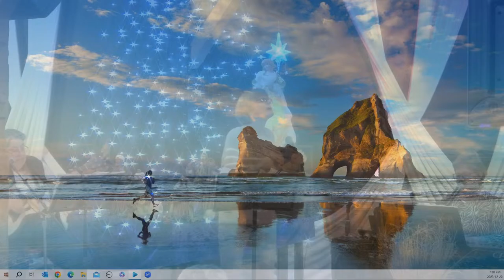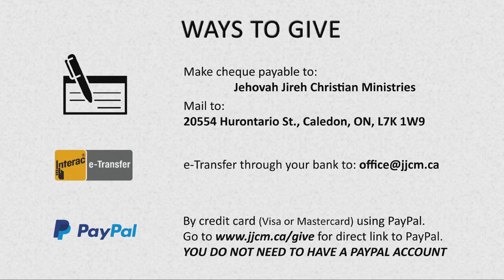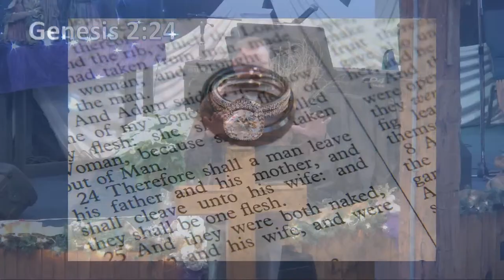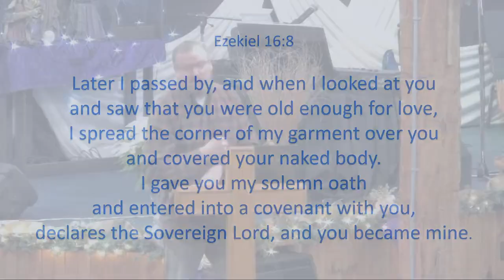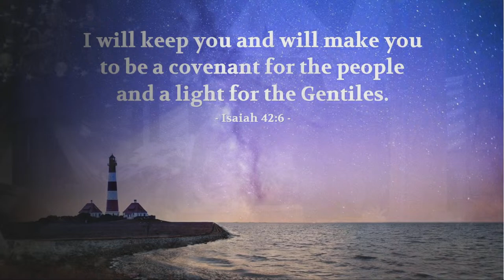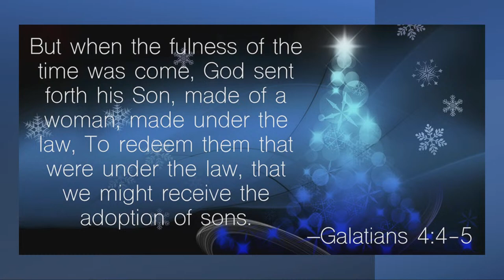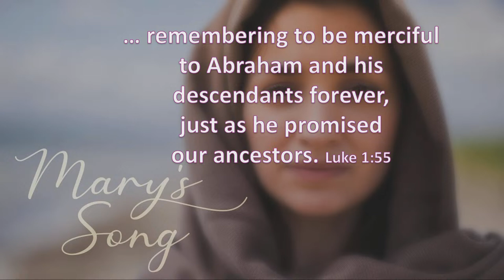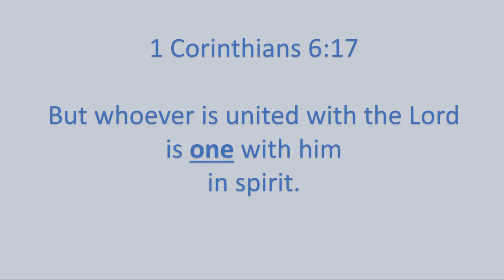2023 Dec 20 Wednesday | Pastor Ted McLean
2023 Dec 20 Wednesday | Pastor Ted McLean

Glad you could join us! We trust you will be blessed and encouraged by the rich Word of God!